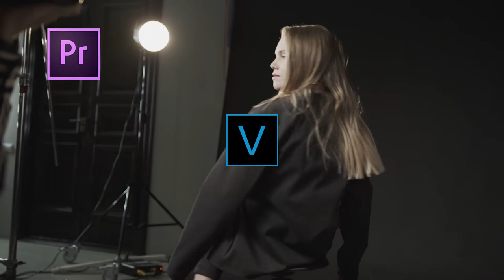English Subscribe Button Green Screen Button Free Animation Subscribe Icon Download 2020 04 V01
Here is the download link or see the description below.
We will update our contents constantly, so please return to our channel and get more new animated button.
All Download files are zipped files (.rar format), If you do not have an extract software, you can search "7-zip" online, it is a open source extract software and of course it is free to use

You Can:

You can use our video and files on your youtube, facebook video or other video us, help us grow please credit us (example: subscribe button created by: Assure Subscribe Youtube Channel)

You Cannot:

You cannot Claim our video or files as your own
You cannot Register our video or files in anywhere
You cannot re-sale our video or files